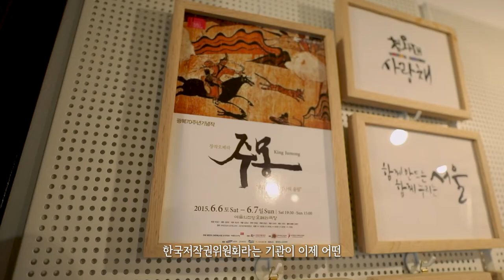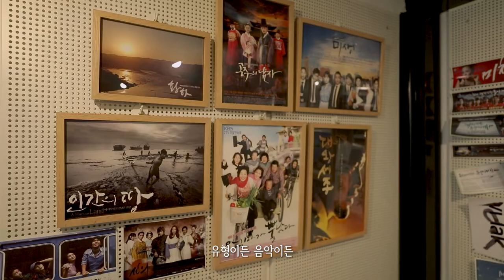저작권 문화 4월호 '저작권 초대석' 강병인 캘리그라피 작가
다양한 저작권 지식‧정보와 동향, 이슈 분석을 전달하는
「저작권 문화」!

4월호 '저작권 초대석'의 손님은
「저작권 문화」 제호 변경 20주년을 맞아
새롭게 글씨를 디자인하신
강병인 캘리그라피 작가!

새로운 글씨에 어떤 의미를 담았는지
확인해 볼까요?

「저작권 문화」 웹진에서 확인하세요~